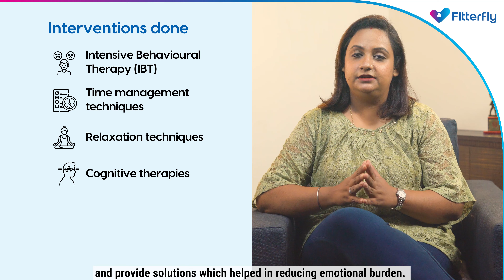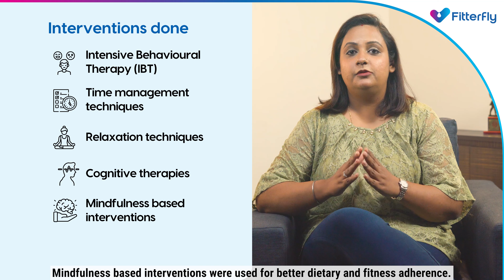Did you know more than 50% of people with diabetes have the stress of following a healthy regimen?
Research and data are key to the growth of any organization. Let us share some interesting insights about the mental well-being of our members at Fitterfly. In the last 2 years, we have touched more than 3000 lives and taken 8000+ individual sessions with the members. We realized that when people joined our diabetes care program, their stress levels were pretty high. Watch this video till the end to know what helped our members to control their stress and achieve desired health outcomes.

Take a step ahead to achieve your fitness goals by downloading the Fitterfly Wellness App